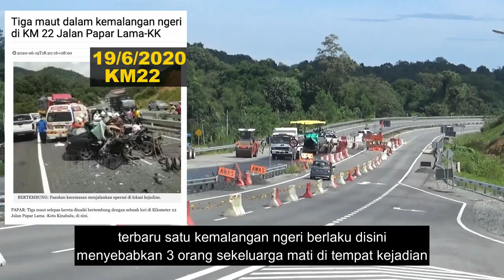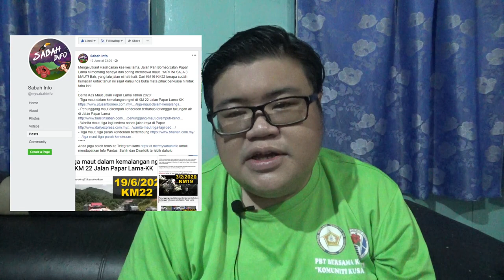Pemantauan & Sidang Media Khas di KM 22 Jalan Lama Papar - KK (Jalan Maut Ragut 3 nyawa)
Unit Bergerak Penerangan Papar memantau bersama Jawatankuasa Bencana & Keselamatan daerah di KM 22 Jalan Lama Papar apabila viral kawasan tersebut adalah merupakan kawasan yang kerap berlaku kemalangan dan terbaru telah meragut 3 nyawa dalam 1 kes berlaku 4 hari lalu di jajaran jalan tersebut.

Sidang media khas juga diadakan oleh pihak jawatankuasa di lokasi yang dihadiri beberapa pemimpin setempat dan ahli jawatankuasa yang bimbang dengan situasi di kawasan itu.

jika ingin mengikuti sidang media khas tersebut, ikuti laporan media disini.

Kontraktor diminta banyakkan papan tanda di Lebuhraya Pan Borneo

Tiga maut dalam kemalangan ngeri di KM 22 Jalan Papar Lama-KK